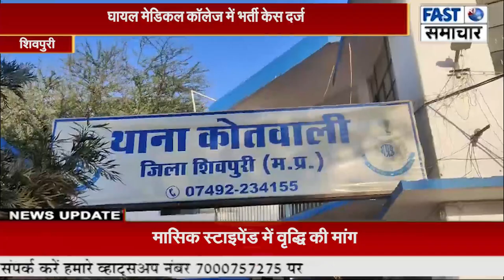नौहरीचक में बिजली के तार डालने से मना करने पर दबंग ने लोहे की रॉड से किया युवक पर हमला